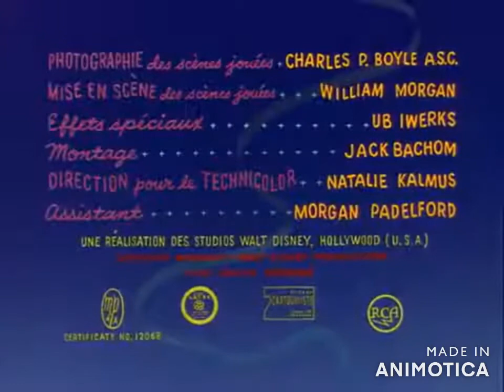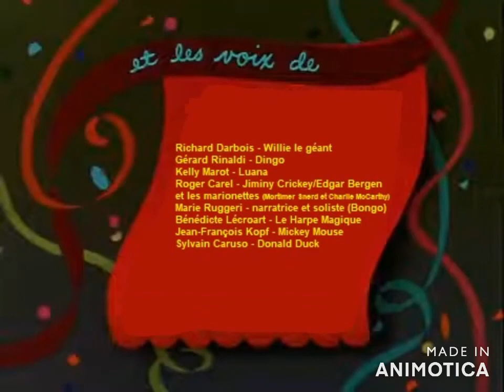Coquin de Printemps Début Générique